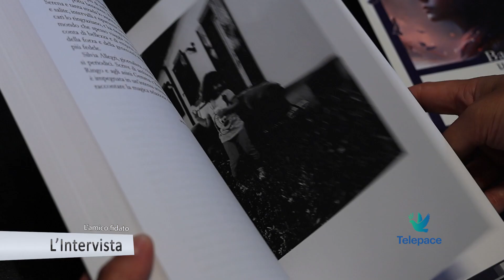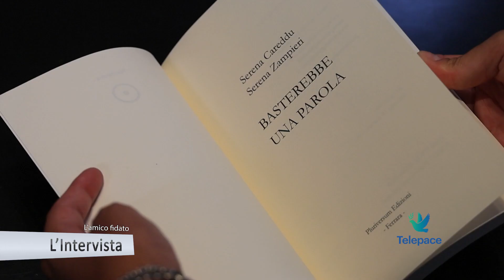L'intervista - Roberto Zampieri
I cani sono i più fidati amici dell’uomo non solo per la compagnia che fanno e l’affetto che danno, ma anche sentinelle della salute. Con Roberto Zampieri, istruttore cinofilo, parliamo del Progetto Serena Onlus (di cui è fondatore e responsabile cinofilo), che prepara cani allerta diabete, che svolgono un ruolo essenziale a fianco di persone che hanno il diabete 1.  Da quell’esperienza sono nati poi altri progetti: i cani per portatori del Morbo di Batten e di individuazione per l’infezione da Covid 19.